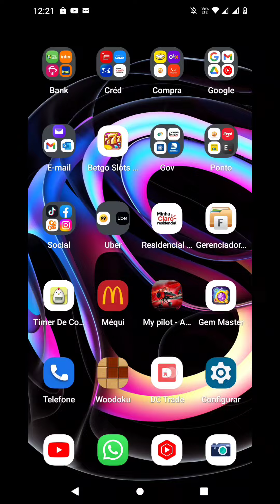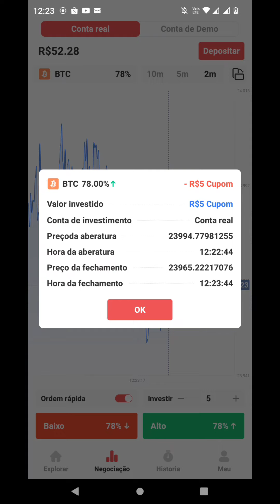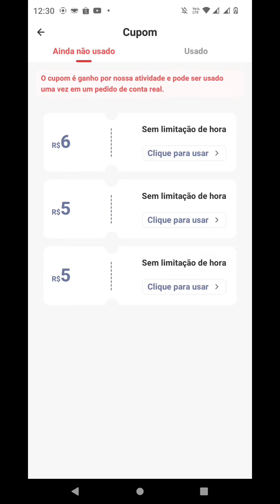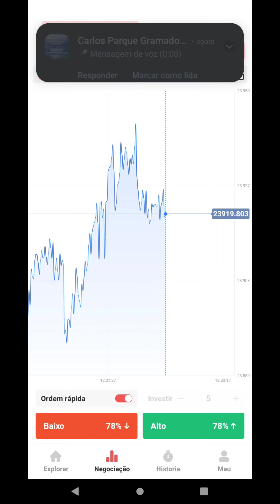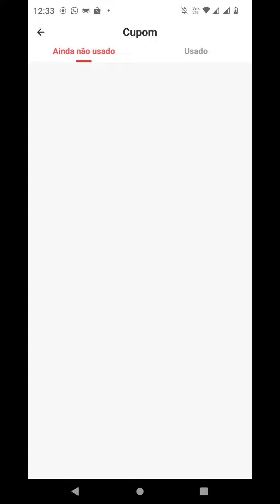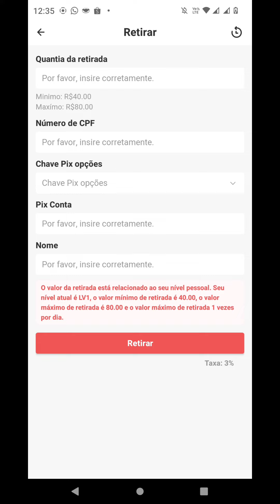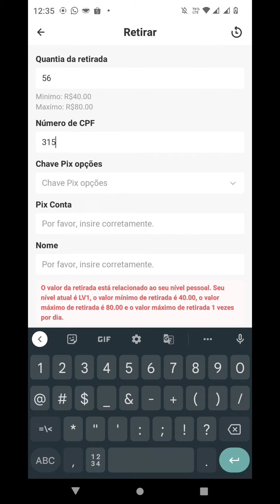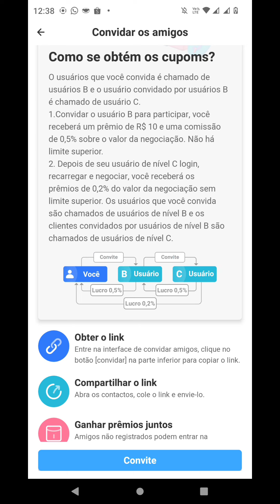Ganhei sem depositar nada no DC TRADE jogando apenas com bônus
faturei R$54,00 jogando apenas com bônus no DC Trade,

caiu na hora por pix na minha conta do banco
o vídeo não deixa mentir!!!

lembrando que é um app de apostas, tome cuidado!!

use nosso link para baixar o app e já saia ganhando
tá ai o pink